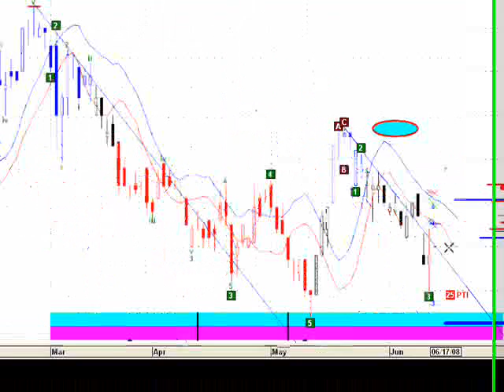Molinos grafico al 13 de junio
análisis Molinos, ticker: MOLI (empresa cotizante de la bolsa de buenos aires) al cierre del viernes 13 de junio